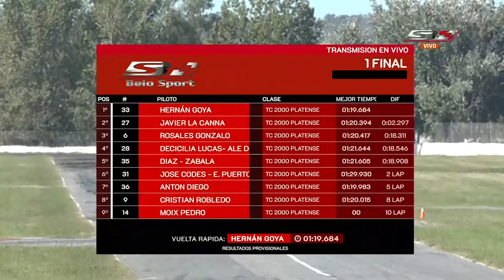1° Fecha Tc 2000 Platense 1° Final 2024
No te pierdas lo mejor del automovilismo en nuestro canal en YouTube.